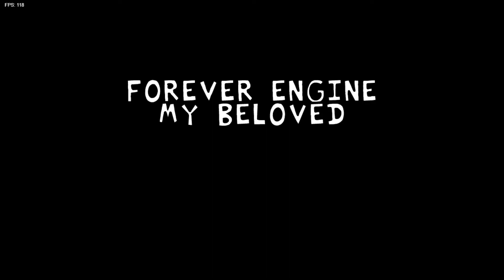DARK FNF Wow I Want To Be Scared Now 😫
just saying I didn't even know if I already have posted this and don't know if this is the right video